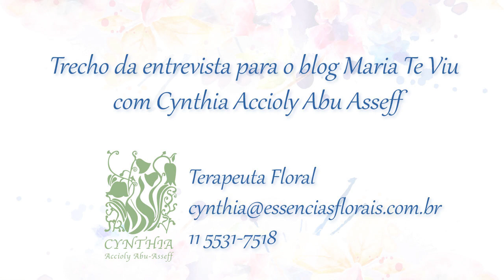Florais - como atuam em nós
Trecho de entrevista com Cynthia Accioly Abu Asseff ao blog Maria Te Viu.